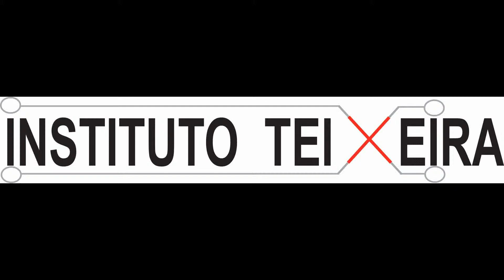Supletivo - modalidade a distância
Tem dificuldade de estudar sozinho?
Aqui no Instituto Teixeira você tem reforço para o estudo presencial e pode estudar na comodidade da sua casa em seu computador ou no nosso. Se dedicando em até 30 dias você estuda e faz a prova e com a declaração por que não se inscrever na faculdade. E enquanto isso aguardamos e regularização no MEC. Estamos há mais de 20 anos trabalhando a Educação. Venha nos conhecer e informar seu caso, em que série parou.